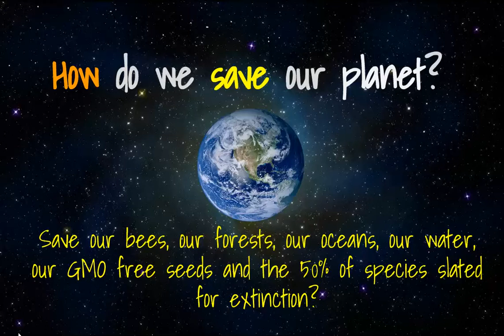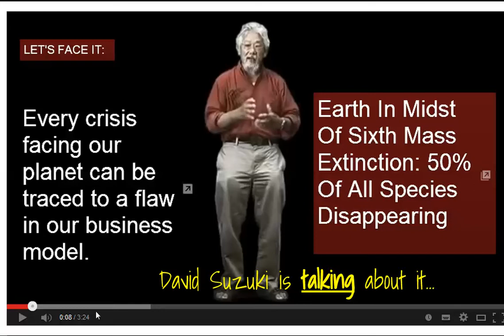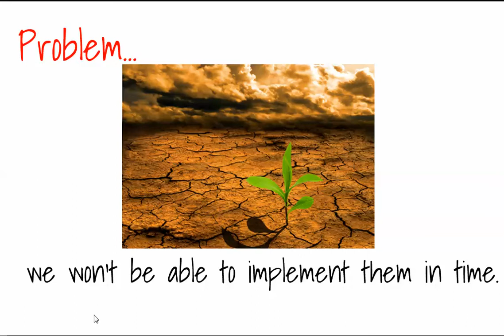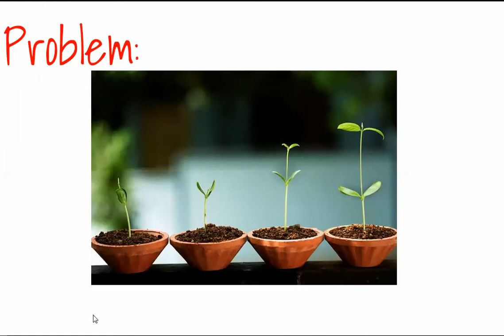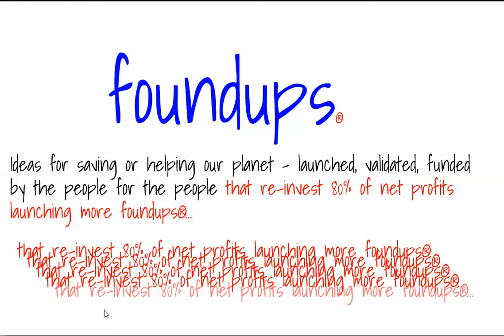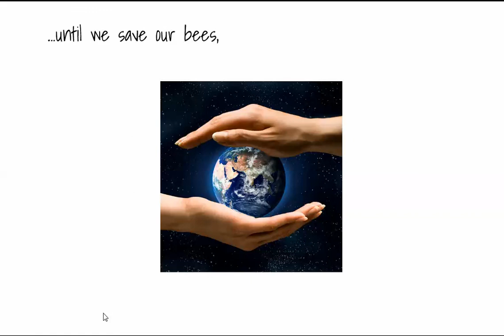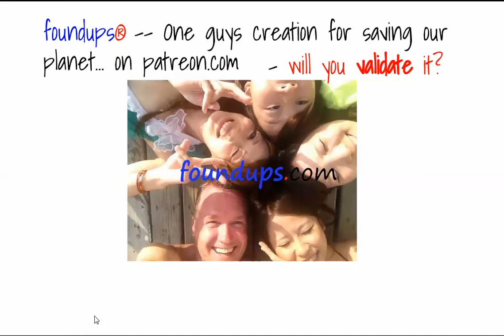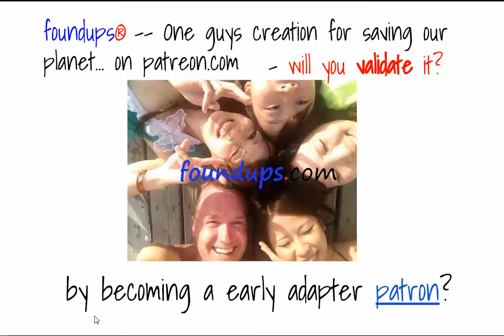How the blockchain will save our planet with foundups' DANOs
What's a DANO? It's a decentralized autonomous nonprofits organization which can exist on the blockchain.  We are launching the 1st DANO in 2018.

Fact: We can save our planet by doing it ourselves by launching and supporting foundups®

We need to stop begging or putting our hopes in politicians or putting our faith and trust in presidents who campaigned on change and give us none, We can create the planet all we want without futile protesting, boycotting, marching or signing one petition after another.

We can save our precious bees, our water, our forests and plants, our oceans and our natural GMO free seeds, our liberty and our freedom and most importantly the 50% of our fellow species from going extinct by simply launching and supporting foundups®

Foundups® are ideas for saving our planet - launched, validated and funded by the people for the people and that are mandated to re-invest 80% of net returns launching more foundup®.

Consider this...
For example. had Google launched as a foundup® and not a startup with an initial base of 20M shares. A $1 contribution in 1996 for 100 un-dilutable class A voting shares, in the form of a warrant, at a par value of $0.01 that went through 30 additional offerings (dilutions) to reach the share issue amount of 600M... would return the warrant holder at a current price of $550 -- $1.65M return. Understand 80% of that return ($1.32M) would be mandated to be spent on launching more foundups® the remaining $330K the stakeholder would take home.